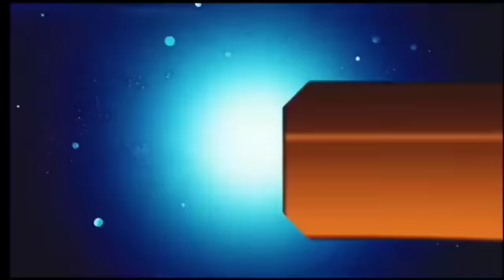आज 26 अप्रैल 2024 झारखंड की ताजा खबर ।। Today Jharkhand News, Jharkhand Breaking News Champai Soren